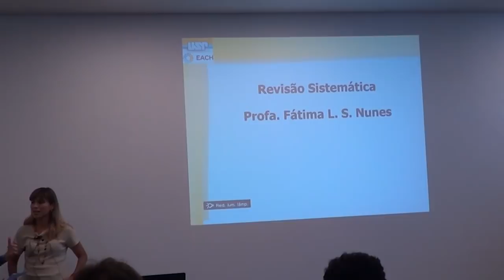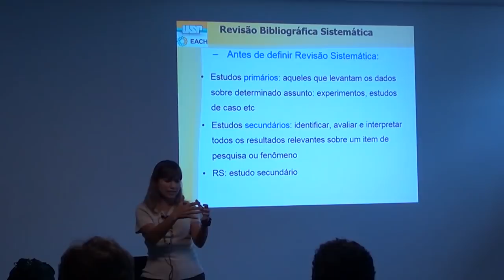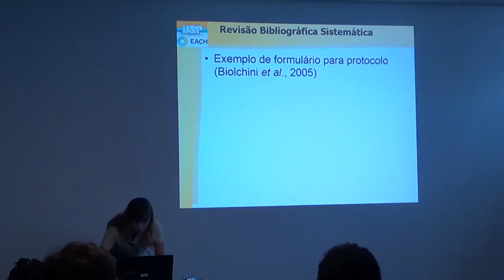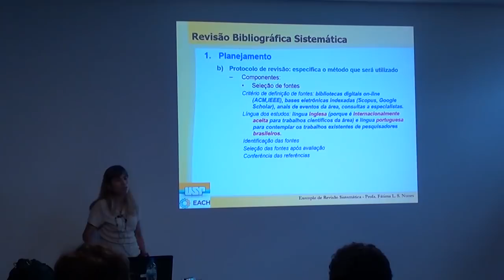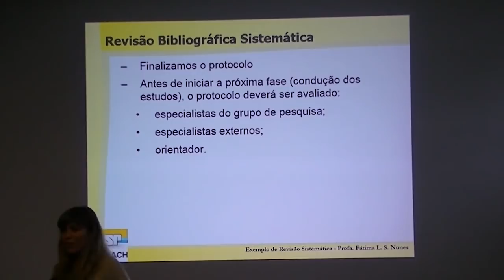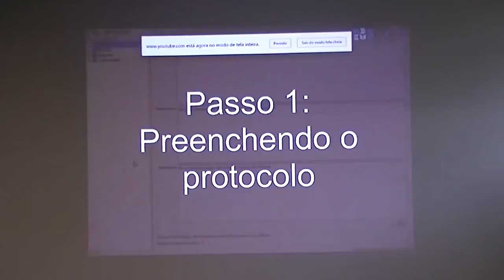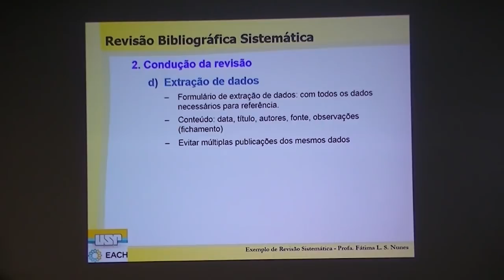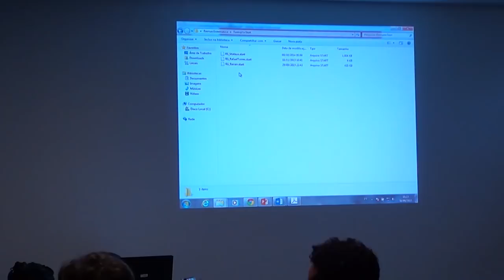Como fazer Revisão Sistemática - Prof.ª Dr.ª Fátima Nunes (USP)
Palestra "Revisões Sistemáticas: uma Forma de Levantar Eficientemente o Estado da Arte em Pesquisa", proferida pela Prof.ª Dr.ª Fátima L. S. Nunes (EACH-USP) em evento ocorrido no Museu de Arqueologia e Etnologia (MAE-USP), no dia 30/07/2015, promovido pelo Laboratório de Arqueologia Romana Provincial.

Tópicos abordados:
    - O que é Revisão Sistemática: conceitos
    - Revisão Sistemática e sua relação com projetos de pesquisa
    - Planejamento da Revisão Sistemática
    - Condução da Revisão Sistemática
    - Extração de dados da Revisão Sistemática
    - Publicação da Revisão Sistemática
    - Ferramentas para auxiliar no processo de Revisão Sistemática